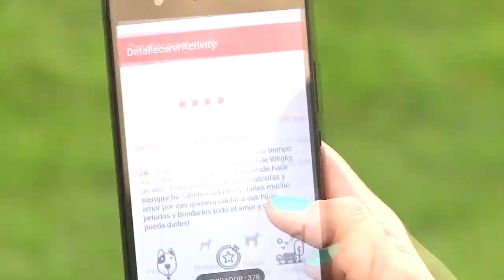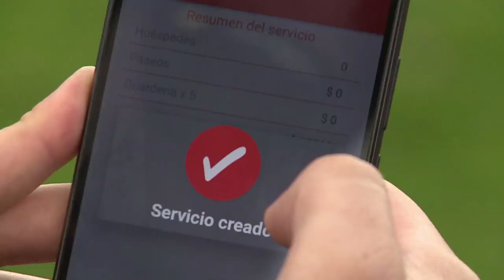We Dog te ayudará a cuidar a tu perro C28 N7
We Dog es una aplicación que busca conectar a cuidadores de perros con personas que necesitan dejar a sus mascotas al cuidado de una persona responsable y de confianza.